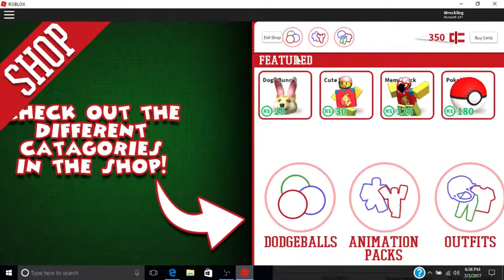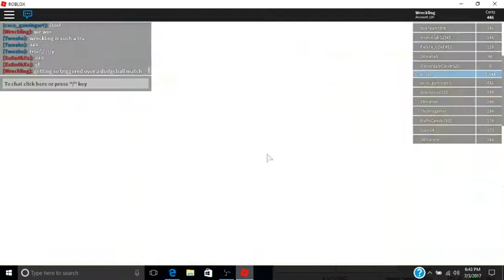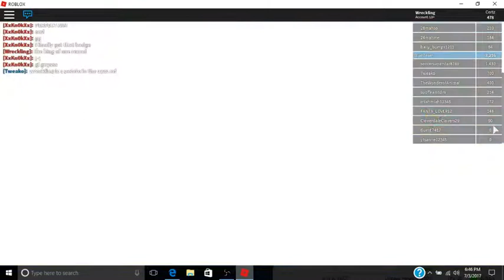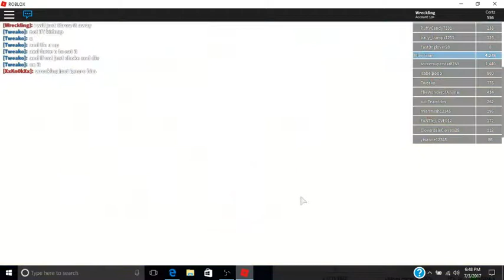Roblox Summer Games 2017: Dodgeball!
What a day! I not only won 3 matches, but also got 2 KOs in one round, therefore achieving both ways to get the prize!